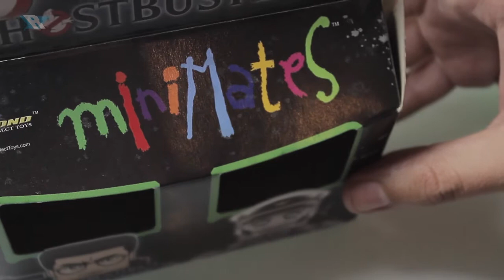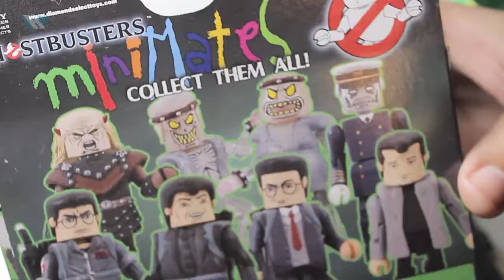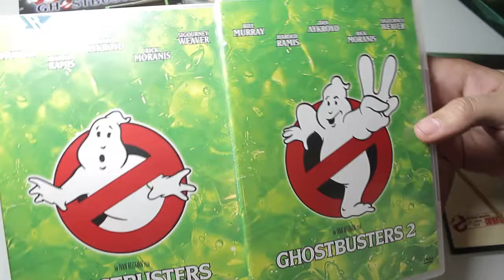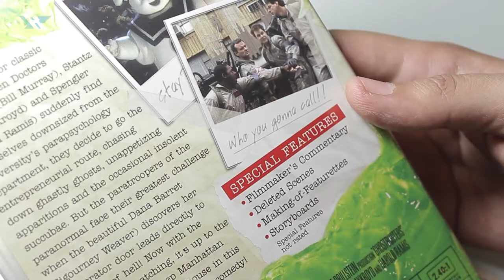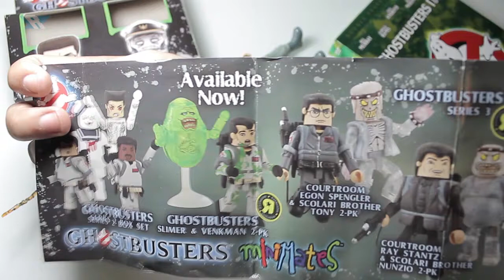RETROCAST//LOS TRANZAFANTASMAS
Tun tun tururu tun tun tururu ruru tururururu ghostbusters!(8)